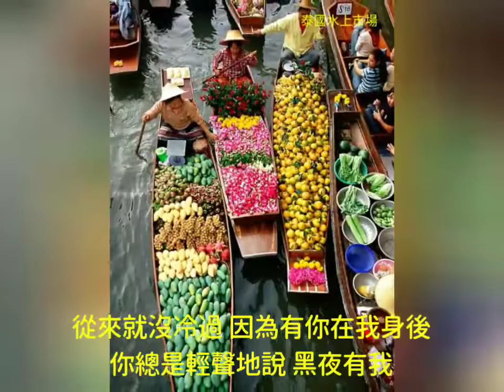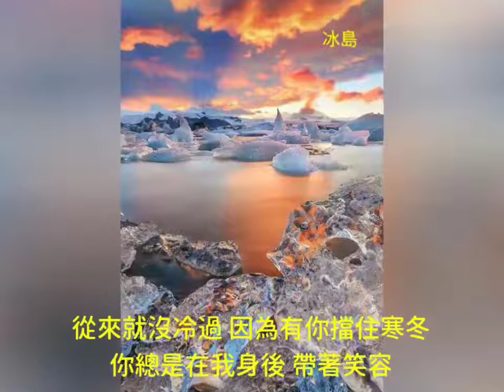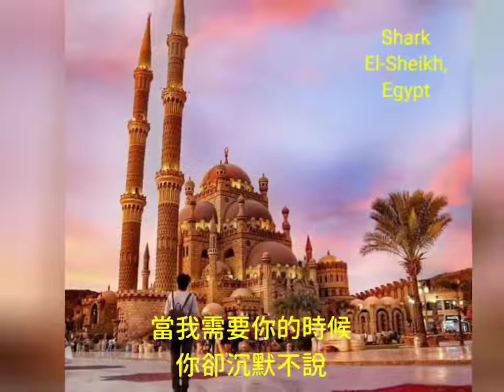風景和各族美女+潘越雲 你是不是我最疼愛的人